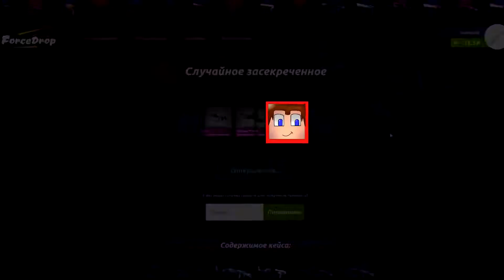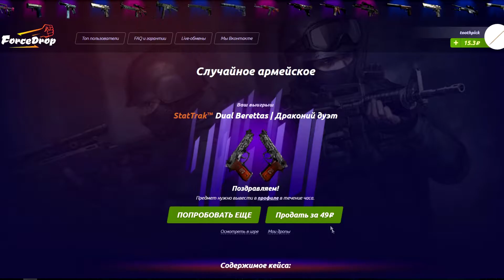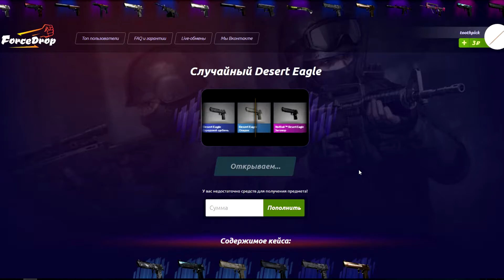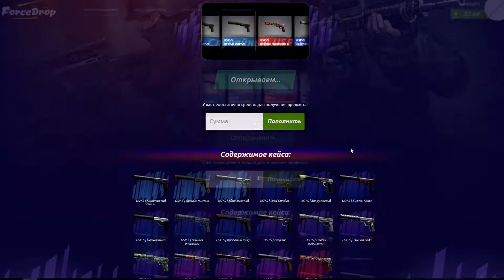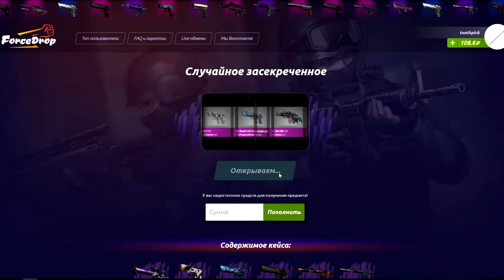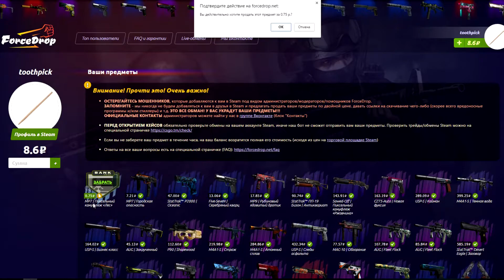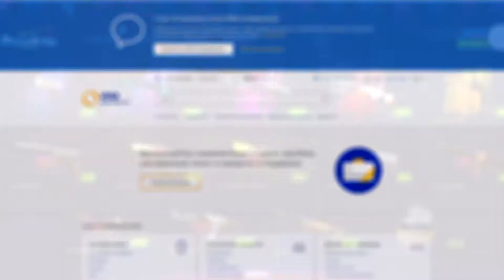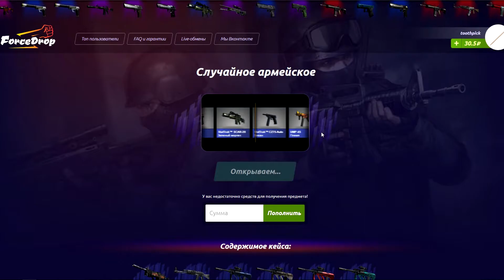КАТАЕМ И ОТКРЫВАЕМ КЕЙСЫ (CS:GO)